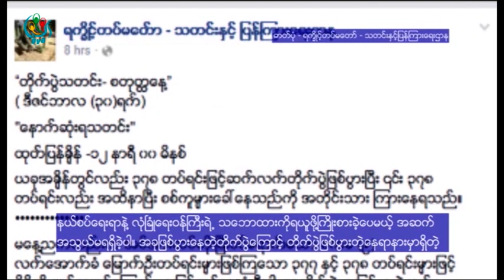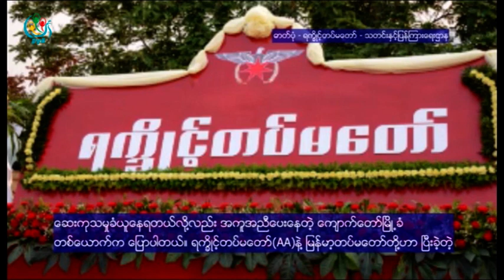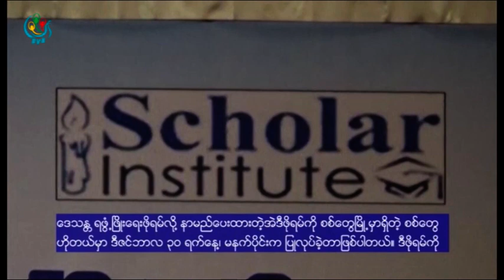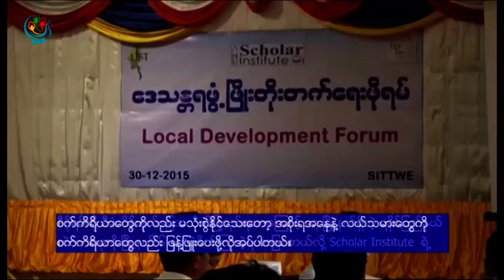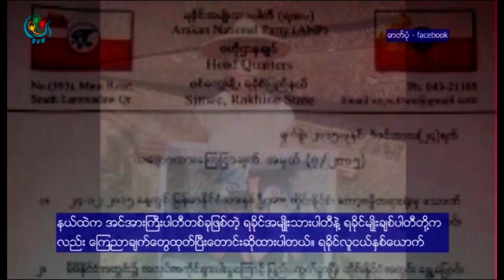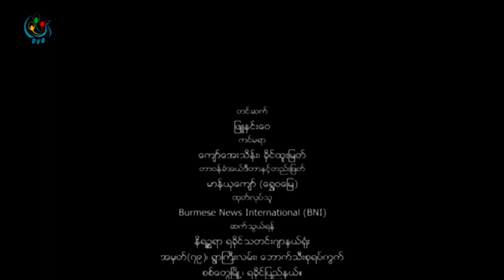DVB - တုိင္းရင္းသား သတင္းအစီအစဥ္ ( ရခုိင္ )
DVB TV - တုိင္းရင္းသား သတင္းအစီအစဥ္ ( ရခုိင္ )
တင္ဆက္ - BNI